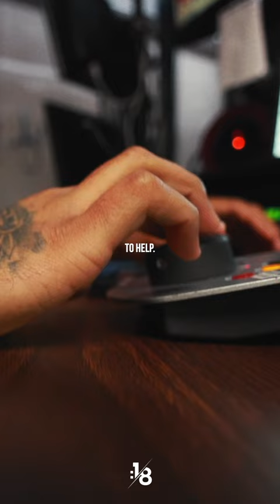remember minivlog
“For I consider that the sufferings of this present time are not worth comparing with the glory that is to be revealed to us.” - Romans 8:18

In 2021, David Leon founded a Christian-based company R.O.S. BUILT LLC, to use film to represent the love of Christ. “R.O.S.”, meaning “Resilience Over Struggle”, is not just a statement; it’s a movement. Specifically, David Leon is a cinematographer, director, music artist, and entrepreneur. David Leon’s main concentration in film is documentary. David’s film work also ranges from promotional videos, interviews, social media content, and recap videos. His music concentration is contemporary gospel. His entrepreneurial endeavors involve the barber, hair product, and apparel industries. Through R.O.S. BUILT, David Leon wants to help increase the number of followers of Christ.